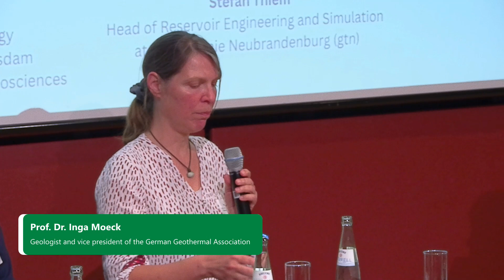The importance of geoscientific research, mapping and developing low temperature areas in Germany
Panel 1 at the Germany-Iceland Clean Energy Summit:
• Prof. Dr. Ingo Sass, Head of Geoenergy – GFZ German Research Centre for Geosciences
• Árni Magnússon, CEO of ÍSOR / Iceland GeoSurvey
• Prof. Dr. Inga Moeck, Vice-President of the German Geothermal Association, Chairwoman of Geothermics and Information Systems at Leibniz Institute for Applied Geophysics (LIAG)
• Kristinn Ingason, Manager of Geothermal Plant Division, Mannvit
• Stefan Thiem, Head of Reservoir Engineering and Simulation at Geothermie Neubrandenburg (gtn)

Moderator: Sarah Borufka, Head of Communication at the German Geothermal Association (BVG)

On Monday, June 12, 2023, the Embassy of Iceland, Green by Iceland, and energiewaechter hosted the Germany-Iceland Clean Energy Summit at the Nordic Embassies – Felleshus in Berlin.

In the context of today's geopolitical challenges, more ambition was needed to rapidly decarbonize the energy system while ensuring energy security. Given that Iceland was the world's largest producer of green energy per capita and had been a leader in renewable energy for more than a century, there were many lessons that could be shared to benefit from today's global energy security and climate change challenges.

The Summit brought together government representatives, businesses, and civil society groups from Iceland and Germany to discuss ways to strengthen international cooperation to achieve climate goals. The summit built on recent progress in clean energy and discussed technological solutions to accelerate the energy transition.

Dr. Robert Habeck, Germany's Federal Minister for Economic Affairs and Climate Action, and Gudlaugur Thór Thórdarson, Iceland's Minister of the Environment, Energy, and Climate, had already confirmed their participation. In addition, a high-ranking Icelandic business delegation was on site.